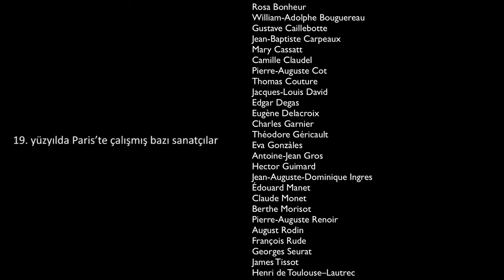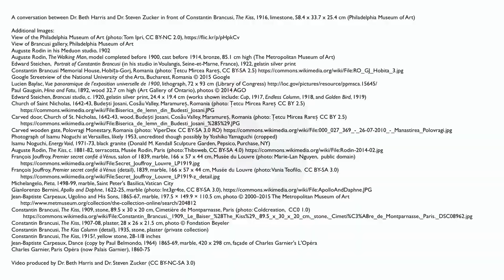Constantin Brancusi'nin " Öpücük" İsimli Eseri (Sanat Tarihi / Dışavurumculuktan Pop-Art'a)